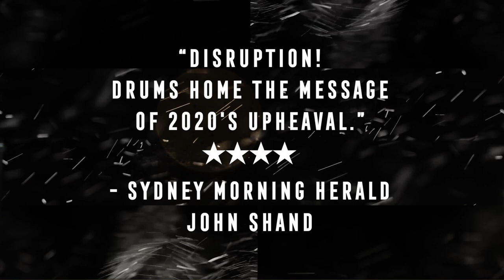Disruption! The Voice of Drums - trailer 2